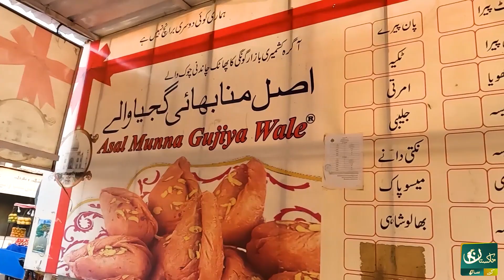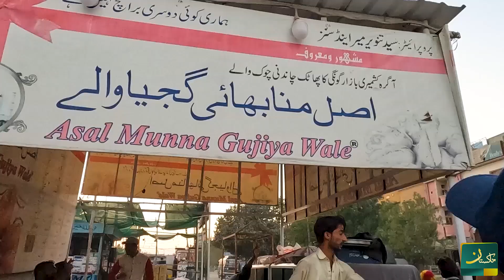Asal Munna GUJIYA Kon Pachas Saal Baad Faisla Hogya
اصل گجیا والا کون ، پچاس سال بعد فیصلہ ہوہی گیا۔ تو چلیے کراچی کی خاص مٹھائی کھانے ،،، ہمارے ساتھ